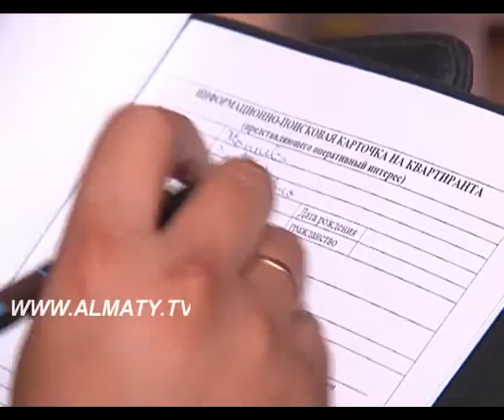ҚАЛАДАҒЫ ТӘРТІП 03 09 12